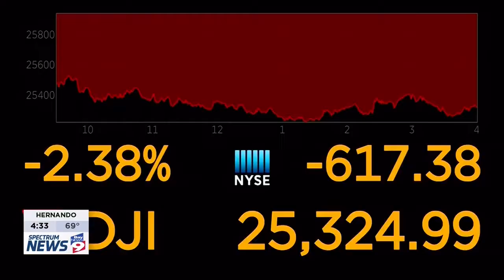Afternoon Report, Spectrum Bay News 9 (May 14, 2019)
Charles Skuba, professor of marketing at Georgetown University's McDonough School of Business, discusses issues around trade and tariffs between the United States and China.